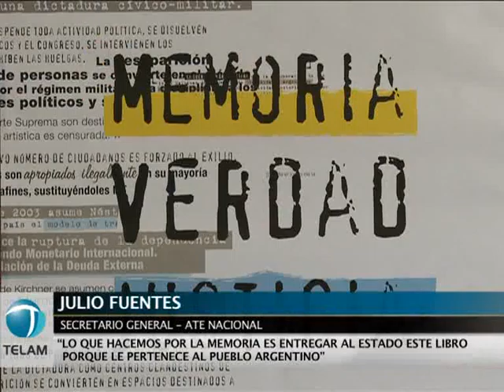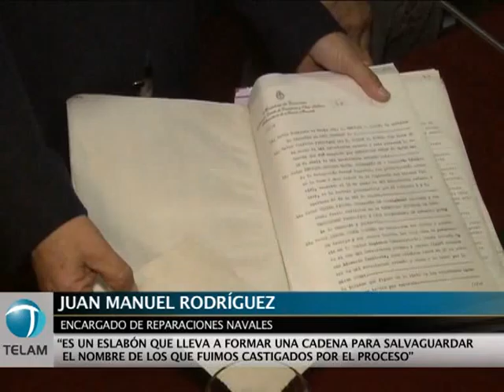ATE entregó documentos con registros represivos a la Secretaria de DD. HH.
Dirigentes de ATE entregaron hoy a la Secretaría de Derechos Humanos un libro de actas con registros de la represión de la última dictadura, hallado

por trabajadores de Vías Navegables en una repartición de Isla

Demarchi, al sur de Puerto Madero, en la Capital Federal.

Los sindicalistas entregaron la documentación al presidente

del Archivo Nacional de la Memoria (ANM), Ramón Torres Molina, y al

director del Centro Cultural de la Memoria Haroldo Conti, Eduardo

Jozami, en un acto realizado en el predio del ex centro cladestino

de detención, torturas y exterminio de la ESMA.

"Es muy significativo recibir aquí este documento que nos

aportan los compañeros de ATE, por su contenido y porque lo

encontraron trabajadores", dijo Torres Molinas a los estatales,

integrantes de organismos de derechos humanos y otros asistentes al

acto.

El presidente del ANM valoró el hallazgo como "un llamado a

todos los trabajadores, e incluso a los miembros de las Fuerzas

Armadas y de seguridad, a que observen lo que puede haber en

determinados lugares, a veces escondido, a veces perdido".

La dictadura en retirada "ordenó en 1983 la destrucción" de

la documentación referida a la represión terrorista de estado pero

"creemos que tiene que haberse conservado en algún lugar y nosotros

la buscamos intensamente", señaló.

En declaraciones a Télam, Nora Cortiñas, de Madres de Plaza

de Mayo-Línea Fundadora, valoró la documentación aportada por ATE y

exhortó a "seguir empujando hasta lograr que aparezcan los archivos

donde digan qué hicieron con todos y cada uno de los

detenidos-desaparecidos".

Hallado casualmente en instalaciones de Isla Demarchi, el

libro contiene numerosas actas, en parte firmadas por oficiales

superiores de la Armada, con informes de la SIDE (inteligencia

estatal) o con recomendaciones de autoridades del sector para

justificar detenciones o despidos, entre otras.

Una de las actas señalaba a los delegados gremiales de ATE,

UPCN y otros trabajadores con puntos rojos ("participación activa")

y azules ("participación pasiva"), citó como ejemplo Oscar Verón,

titular de la Junta Interna de ATE-Vías Navegables.

"Este material muestra la metodología de la represión y para

todos los compañeros de Vías Navegables está ahora en las mejores

manos", agregó el delegado sindical sobre la entrega del documento

a la Secretaría de Derechos Humanos de la Nación.

El secretario adjunto electo de ATE Nacional, Hugo Godoy,

señaló que el documento "acredita el accionar del terrorismo de

estado durante la dictadura, que tuvo el objetivo central de

destruir a la clase trabajadora".

"Es importante para el Estado y para los demás querellantes

en los juicios contra los represores pero también para reconstruir

la historia del movimiento obrero", apuntó Godoy, acompañado por

los secretarios generales electos de ATE Nacional, Julio Fuentes, y

de ATE Capital, José Luis Matassa, entre dirigentes del gremio.

Empleados de Vías Navegables realizaban tareas rutinarias

cuando dieron con la caja fuerte que contenía las actas con

indicaciones represivas, guardado sugestivamente junto a papeles

posteriores a la dictadura, "incluso órdenes de compra de 1995",

relató a Télam uno de los trabajadores que la encontró, Juan Manuel

Rodríguez.

Entre los oradores del acto, Ricardo Peidró, secretario

adjunto de la CTA liderada por Pablo Micheli, afirmó que "grandes

grupos empresariales como los Blaquier (dueños del ingenio Ledesma)

o las automotrices Mercedes Benz y Ford, financiaron y

proporcionaron cuadros a la dictadura, además de colaborar con la

represión".

En el mismo sentido, Jozami habló de "dictadura

cívico-militar, sin que la participación civil disminuya la

responsabilidad que tuvo todo el Estado para llevar adelante el

plan terrorista".

Torres Molina dijo finalmente que el material aportado por

ATE ingresará al fondo de documentación del Archivo de la Memoria,

que comprende "aproximadamente 1.500 metros lineales de

documentación en papel y unos cuatro millones de registros

digitalizados".